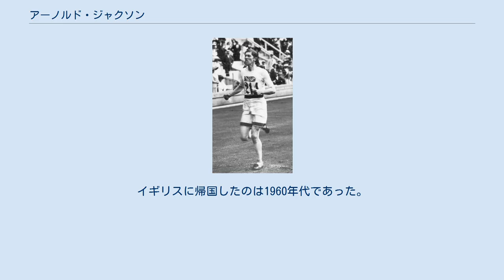アーノルド・ジャクソン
Arnold Jackson アーノルド・ジャクソン（Arnold Nugent Strode-Jackson, 1891年4月5日 - 1972年11月13日）は、イギリスの陸上競技選手。
軍人。
法廷弁護士。
1912年ストックホルムオリンピックの金メダリストである。
 ジャクソンは、1910年にオックスフォード大学に進学。
大学では、ボート、サッカー、そしてホッケーにいそしみ、ホッケー部では主将を務めた。
また、オックスフォード大学の陸上クラブの主将として、ケンブリッジ大学との対抗戦のマイルレースでは3度勝利を飾っている。
 ジャクソンは、1912年のストックホルムオリンピックの1500m走に個人参加選手として出場（ストックホルム大会まで国代表とは別に個人参加も認められていた）。
当時の陸上の中距離界を牛耳っていたのはアメリカで、1500mの決勝進出者14人のうち7人がアメリカ人で、当然アメリカは金メダル獲得に自信を持っていた。
 決勝レースは、最初の1周が65秒という控えめなペースで入ったが、アメリカのノーマン・テーバーが先頭に立ちペースを上げはじめる。
ラスト1周の鐘が鳴ると、ここで1500mの世界記録保持者のアメリカのアベル・キヴィアットが先頭に立ち、テーバーと、1マイルの世界記録保持者のアメリカのジョン・ジョーンズが続く形となった。
第4コーナーを回り最後の直線。
先頭の集団に、アメリカのメルビン・シェパードとジャクソン、スウェーデンのエルンスト・ヴィーデが加わるが、ここから、ジャクソンと、キヴィアット、テーバーが抜け出し、最後はジャクソンが力を振り切って3分56秒8で、キヴィアット、テーバーをおさえ金メダルを獲得。
その差は0.1秒であった。
 その後のジャクソンは、第一次世界大戦に従軍。
陸軍の最年少の准将として活躍し後に従軍勲位を授かる。
しかし、戦場で3度にわたる負傷の末、足が不自由となり、競技人生に幕を下ろした。
後のジャクソンは、オリンピック委員会の職員、会社員を経て、アメリカで長きに渡り治安判事に従事。
イギリスに帰国したのは1960年代であった。